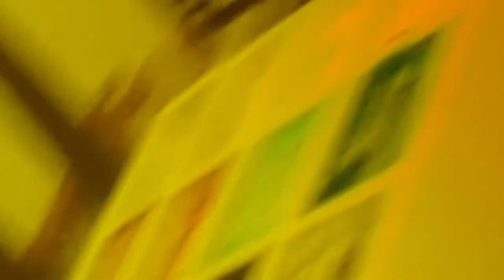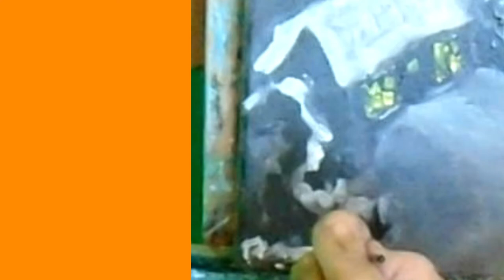4thArtSaturday || October 2021 || Haunted House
This video is apart of 4thArtSaturday with host @TheMeriAtelier for October 2021. We tried to use up our current art supplies this month and make something brilliant! Enjoy all the other artist and crafters in this sequence as they are great, too!

October 23, 2021
Theme: Use It Up!